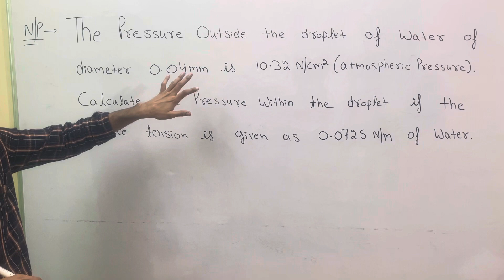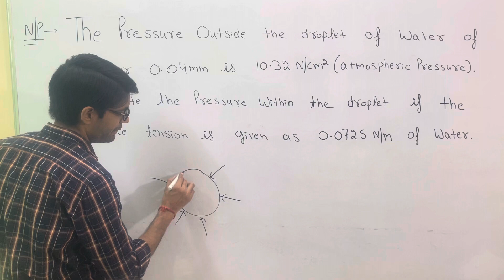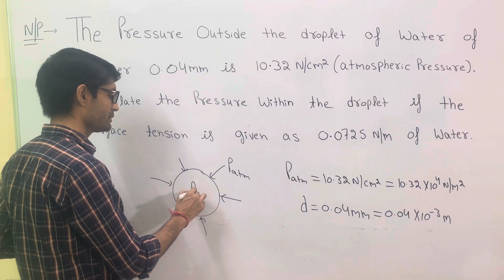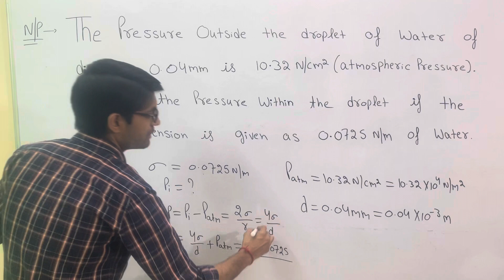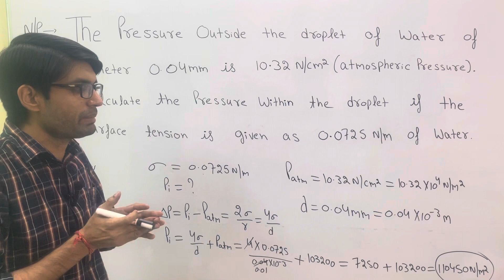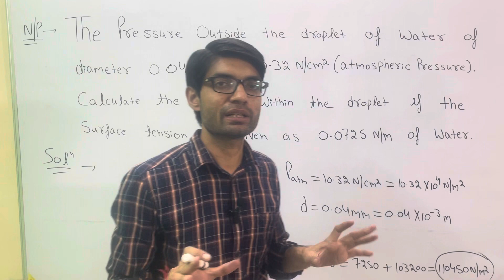Fluid mechanics lecture-9 (Numerical problem on surface tension ,Water droplet)